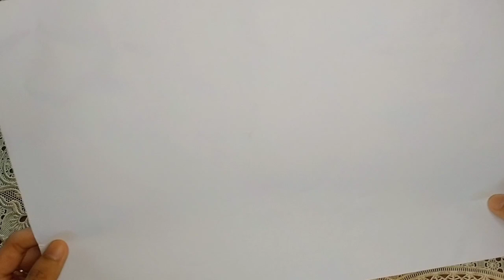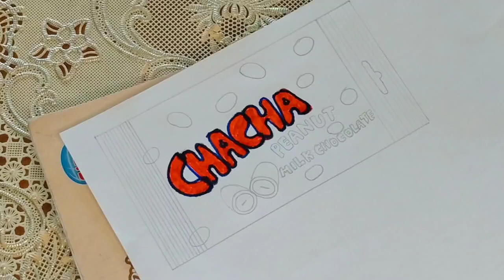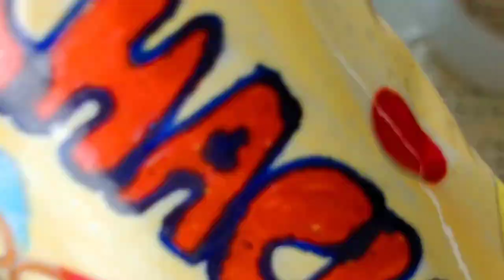TUTORIAL PAPER SQUISHY "CHACHA"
Hallo Guys👋🏻

Jadi di video kali ini aku bakalan bikin "TUTORIAL PAPER SQUISHY "CHACHA"

Semoga Tutorial Bikin Paper Squishy Aku Kali Ini Bermanfaat Dan Mudah Untuk Kalian Ikutinn.